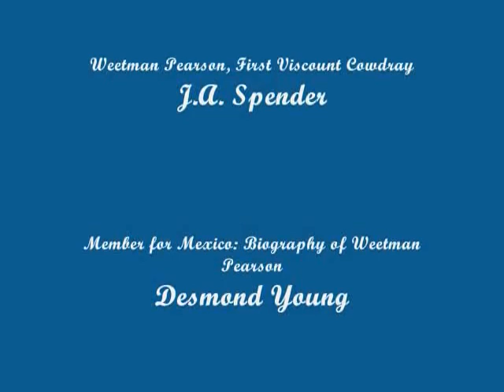The Legend of JC Brown Part 5 of 5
Stephen Sindoni takes you on his expedition up to Mt. Shasta to solve the Legend of JC Brown. This legend has been one of America's best kept secrets. Stephen is a new age historian who thinks Outside of the box. Stephen Shatters age old beliefs and has become an authority on the Hollow Earth. Discover for yourself, one of Americas brightest minds. Bio Stephen Sindoni has been a guest on Coast To Coast with George Noory, Odyssey Radio with Mike Schultz, The Suzane Northrup Show, and on the lecture circuit.